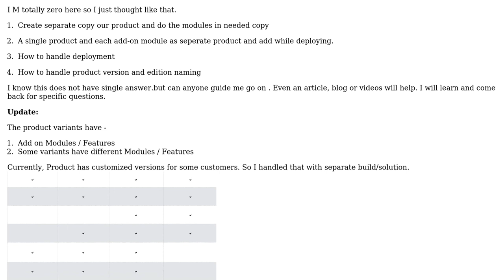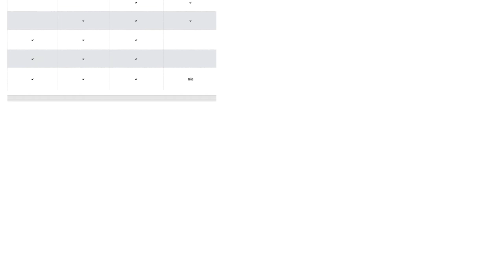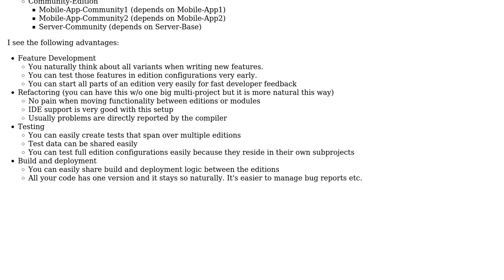Software Engineering: How to split my product into multiple variants?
With thanks & praise to God, and with thanks to the many people who have made this project possible! You are responsible for your own actions.